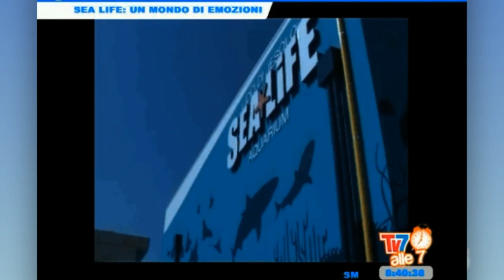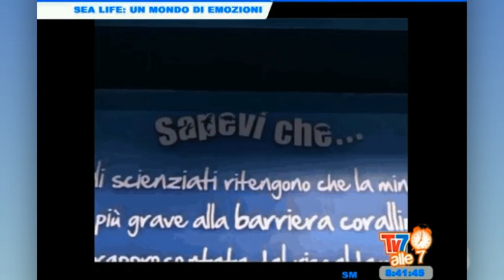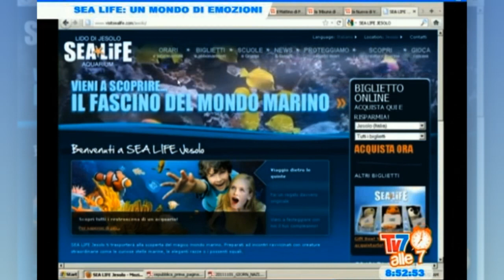SEA LIFE Jesolo a TV7 ALLE 7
Matteo, Angela, Noemi e Laura raccontano SEA LIFE a TV7 alle 7